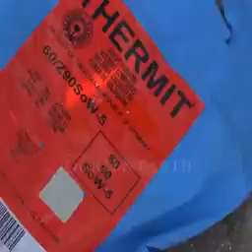Process of welding Railway Track